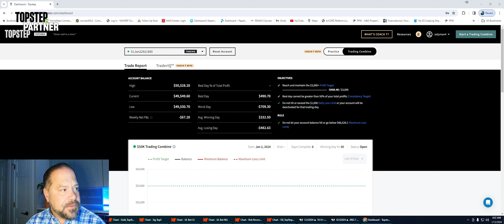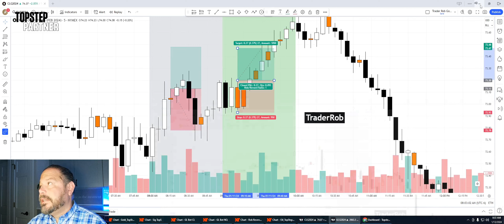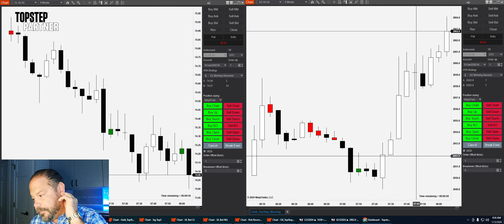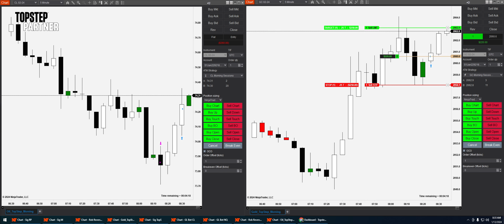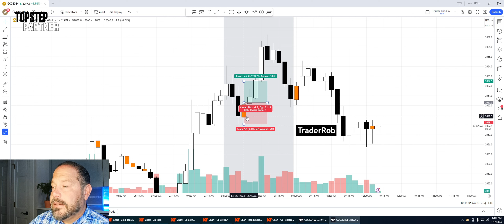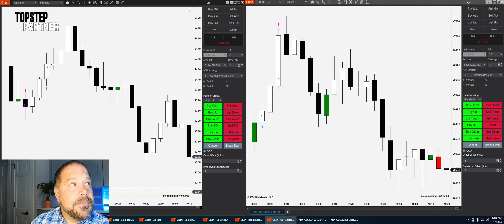Took Some Trading Risks Today with My $50k TopStep Account!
We had blizzard conditions today which made me take some unnecessary risks trading. Watch the trade recaps and how the morning strategies did today!

🌐Links🌐
My Morning Oil Trade Setup Video
My NQ Scalping Setup Video
My Morning Gold Trade Setup Trade